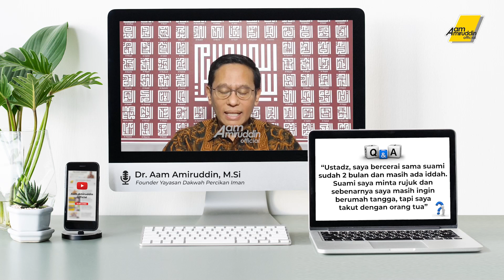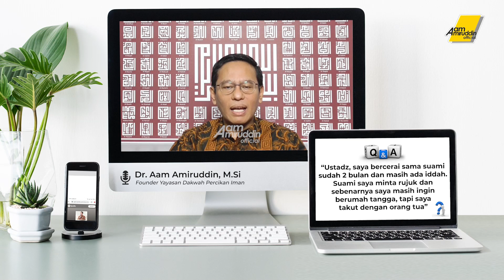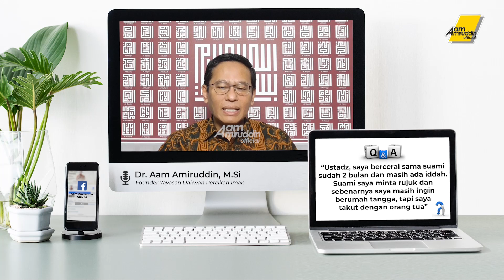Takut Dengan Orang Tua Untuk Rujuk [BEDAH MASALAH]